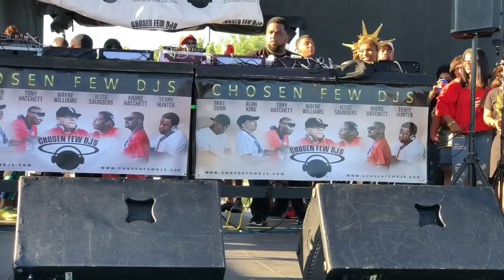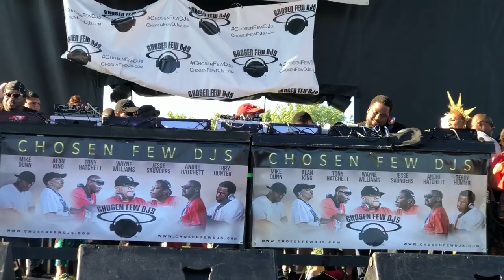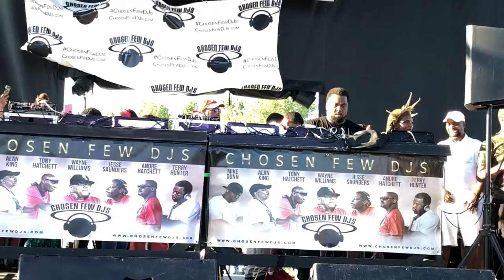DJ TERRY HUNTER 28th Chosen Few DJ'S House Picnic & Festival